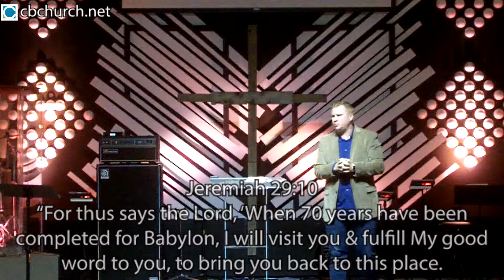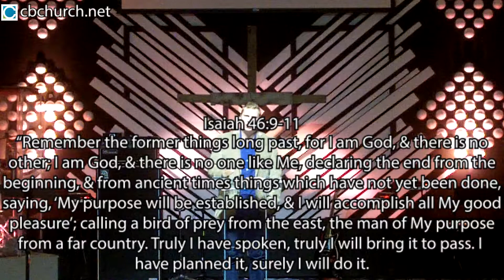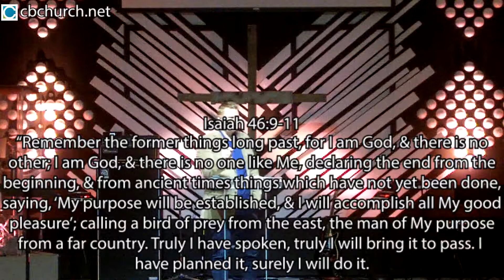A study through Nehemiah (pt. 1). Nehemiah 1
As Pastor Dave begins a new series going through the book of Nehemiah we see how God is always in control of big things, small things, and everything in between! Join us as we learn about God's sovereignty in Nehemiah. (Originally preached 10/20/2019)